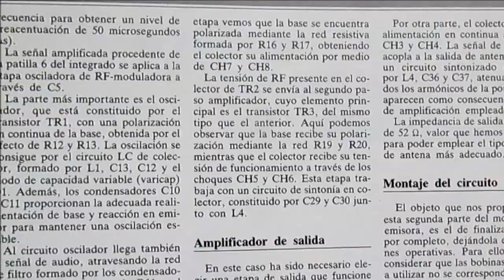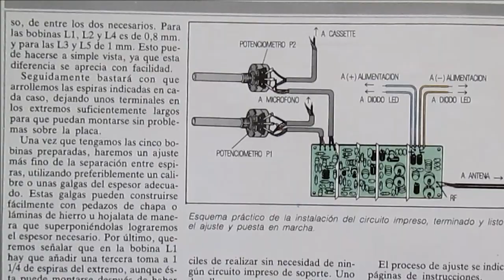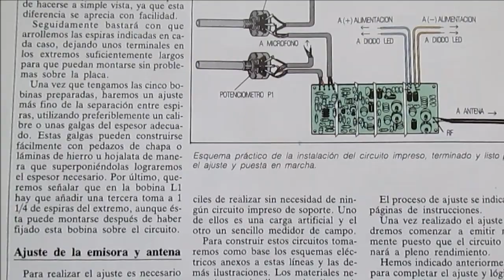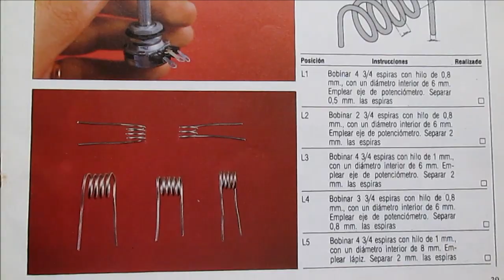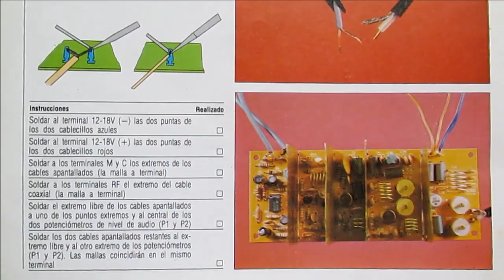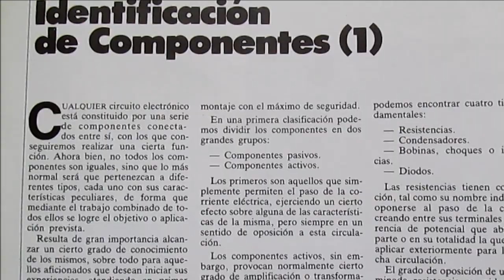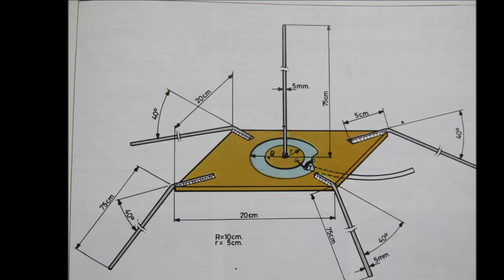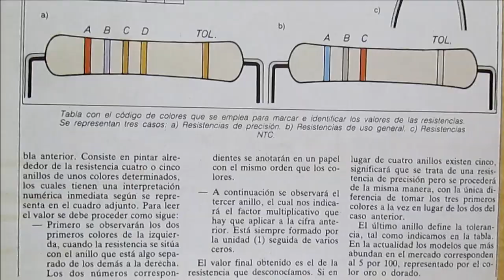COMO HACER UNA mini EMISORA DE FM Prt 2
Como hacer una Mini Emisora de fm, de la Revista de Electronica viva.